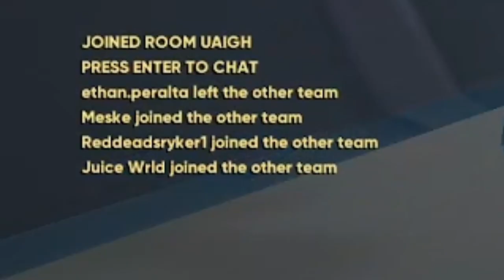Bunny Challenge In Shotgun Farmers!